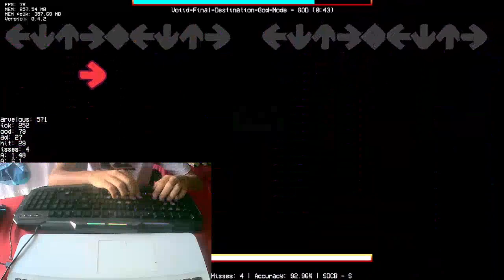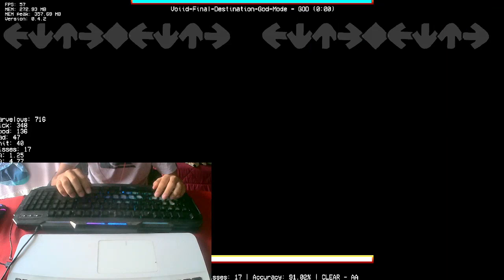Voiid Final Destination - Triple God Mode - Clear at 1st try!! (handcam)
first turn of third drop fc lol
Difficulty: 2/10
Enjoyment: 8/10 i think bc i enjoy more first try